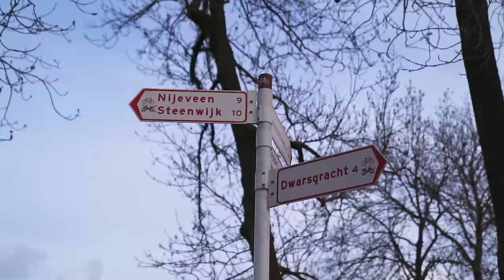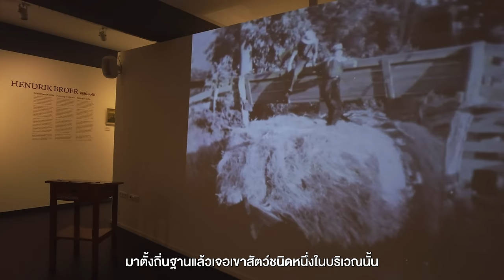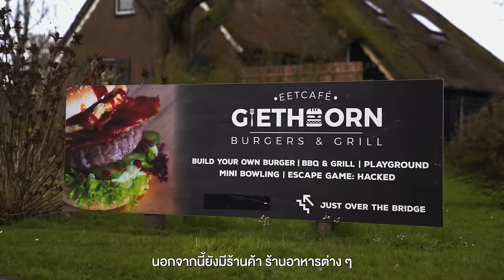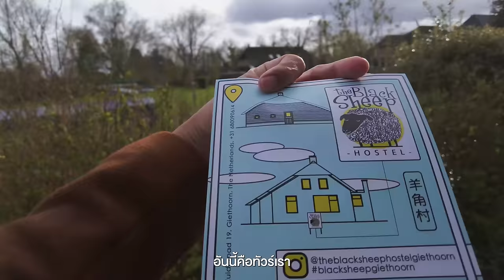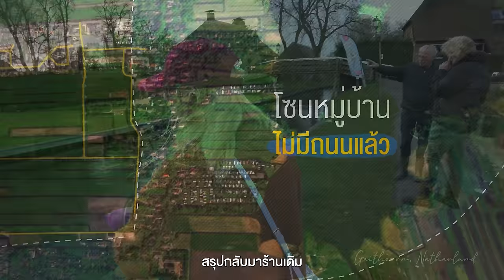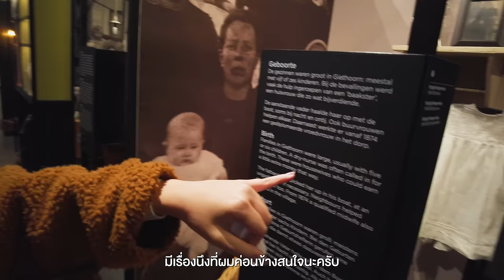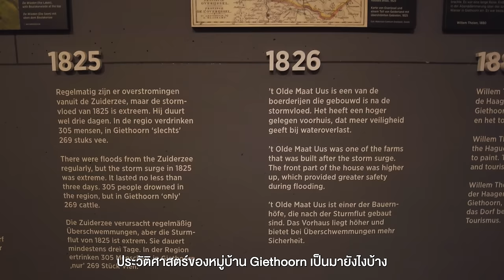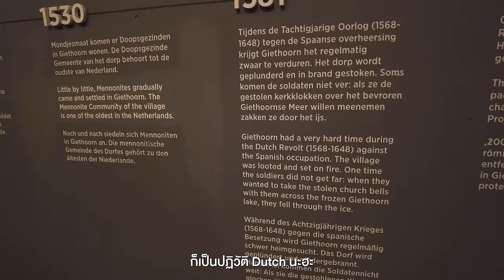หมู่บ้านไร้ถนน​ ที่สวยและน่าอยู่มากใน Giethoorn​ Netherlands​ | VLOG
หมู่บ้านไร้ถนน​ ที่สวยและน่าอยู่มากใน
Giethoorn​ Netherlands​ | VLOG

• บนโลกเรายังมีหมู่บ้านแปลกๆและ
มีเอกลักษณ์ของตัวเองอีกเยอะมาก
แต่วันนี้ผมจะพาไปดู 1 ในนั้นนั่นคือ
หมู่บ้าน Giethoorn​ หมู่บ้านไร้ถนน
ที่ถนนในตัวหมู่บ้านนั้นเป็นน้ำทั้งหมด
ทำให้คนที่นี่สัญจรด้วยเรือเป็นหลัก
แต่มันกลับทำให้ที่นี่มีเสน่ห์แบบที่
ไม่เหมือนที่อื่นแล้วบรรยากาศดีมาก
สวยมาก เป็นอีกหนึ่งที่ที่ต้องไป
สักครั้งหนึ่งถ้าหากเราได้มีโอกาส
เดินทางไปเนเธอร์แลนด์

00:00 เปิดรายการ
02:42 The Black Sheep Hostel
04:52 เช่าเรือ
05:18 เที่ยวรอบเมือง Giethoorn
08:21 ร้านอาหาร
09:30 Day 2 in Giethoorn
11:59 Museum Giethoorn

Credit
Producer  : Bas
Creative      : Patt
Edit           : janejane
Motion graphic : Oat
Video       :  Bas
Subtitle : Earth

Camera Gear
Sony A7c
Dji Osmo Pocket 2
MavicAir2

Background Music
all-good-things by campagna
the-ice-cream-booth by ziv-grinberg
make-this-love-last_---instrumental-version by ella-daniel
sweet-melody by anthony-vega
country-rag by luc-allieres
lilys-bounce---vintage-version by ziv-grinberg
summer-folk by young-rich-pixies
i-dont-get-the-lesson by ziv-grinberg
better-than-bacon by colonel-mustard
queen-of-the-orchids by ziv-grinberg
take-it-farther by roie-shpigler